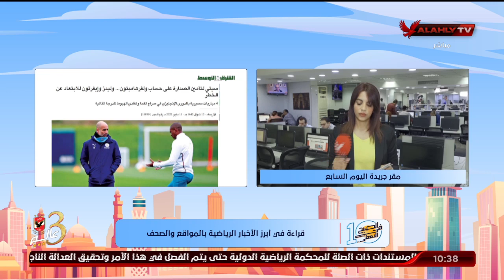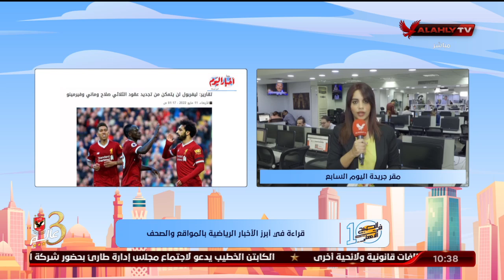"روزان نصر" تنقل لكم الأخبار المحلية والعالمية في الصحف والمواقع من مقر جريدة اليوم السابع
"روزان نصر" تنقل لكم الأخبار المحلية والعالمية في الصحف والمواقع من مقر جريدة اليوم السابع | 10 الصبح في الأهلي